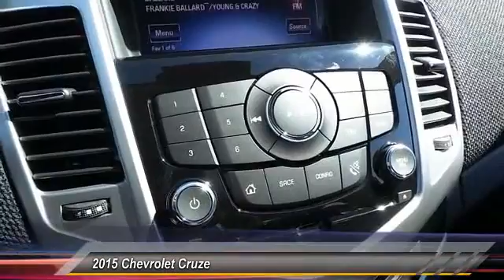cruze Odessa TX F7245832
2015 Chevrolet Cruze 4dr Sdn Auto 1LT

5020 N. John Ben Shepperd Parkway

BLACK GRANITE METALLIC exterior and JET BLACK interior, LT trim. Head Airbag, Turbo Charged, Aluminum Wheels, Onboard Communications System, iPod/MP3 Input, Satellite Radio. FUEL EFFICIENT 38 MPG Hwy/26 MPG City! READ MORE! KEY FEATURES INCLUDE Satellite Radio, iPod/MP3 Input, Onboard Communications System, Aluminum Wheels. Keyless Entry, Child Safety Locks, Steering Wheel Controls, Electronic Stability Control, Bucket Seats. OPTION PACKAGES 1LT DRIVER CONVENIENCE PACKAGE includes (ADS) driver 6-way power seat adjuster with manual recliner, (D6I) driver and front passenger illuminated vanity mirrors, (DD8) auto-dimming inside rearview mirror and (DWE) outside heated, power-adjustable mirrors, TECHNOLOGY PACKAGE includes (UFU) Chevrolet MyLink radio, (UP9) Chevrolet MyLink and (UVC) Rear Vision Camera, BLACK GRANITE METALLIC, TRANSMISSION, 6-SPEED AUTOMATIC, ELECTRONICALLY CONTROLLED WITH OVERDRIVE, AUDIO SYSTEM, CHEVROLET MYLINK RADIO AM/FM stereo with CD player and MP3 playback, includes 7 diagonal color touch-screen display, REMOTE VEHICLE STARTER SYSTEM, PREFERRED EQUIPMENT GROUP, ENGINE, ECOTEC TURBO 1.4L VARIABLE VALVE TIMING DOHC 4-CYLINDER SEQUENTIAL MFI (138 hp [103 kW] @ 4900 rpm, 148 lb-ft of torque [199.8 N-m] @ 1850 rpm), MIRRORS, OUTSIDE HEATED, POWER-ADJUSTABLE, BODY-COLOR, MANUAL-FOLDING. LT with BLACK GRANITE METALLIC exterior and JET BLACK interior features a 4 Cylinder Engine with 138 HP at 4900 RPM*. EXPERTS CONCLUDE Great Gas Mileage: 38 MPG Hwy. WHY BUY FROM US All American Chevrolet of Odessa sells new and used cars, trucks and SUVs near Midland and San Angelo, Texas. We offer financing options and incentives for all Texas Chevrolet customers. Fuel economy calculations based on original manufacturer data for trim engine configuration. Please confirm the accu